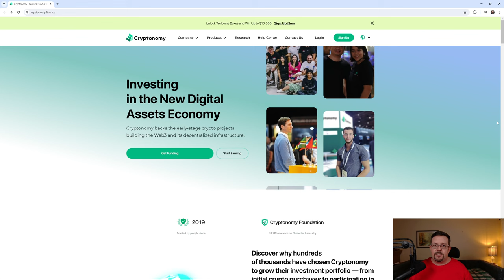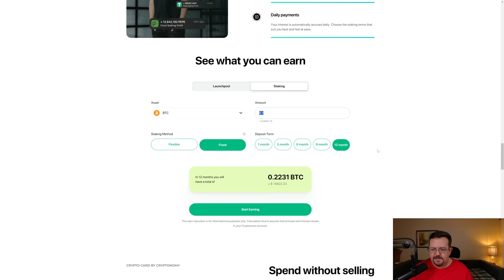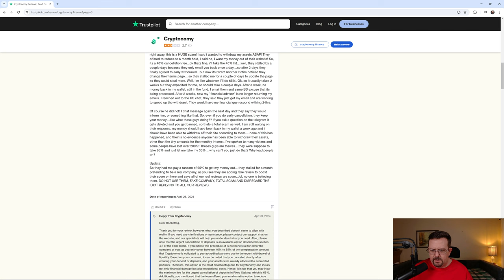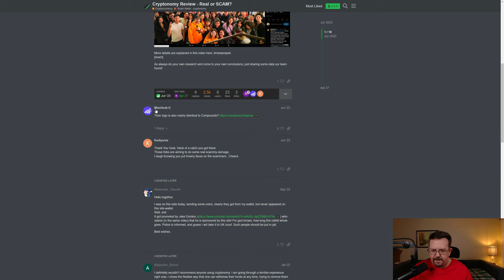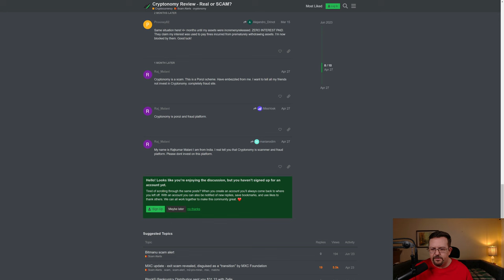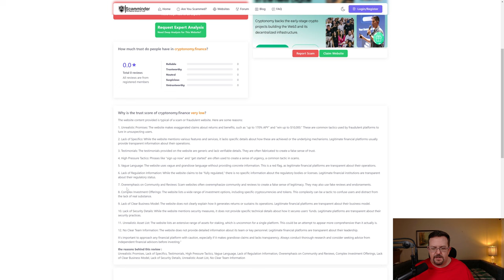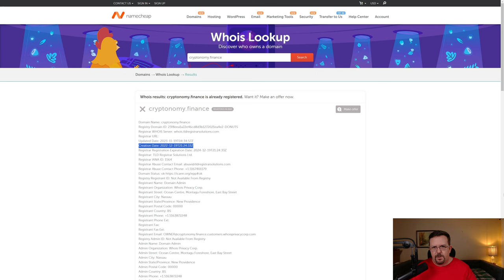Cryptonomy Is A Scam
Don't get robbed by yet another crypto scammer. Cryptonomy is clearly a scam, likely not the first these people have ran, and unfortunately probably not the last.

GeoIP restricted? Get a VPN!